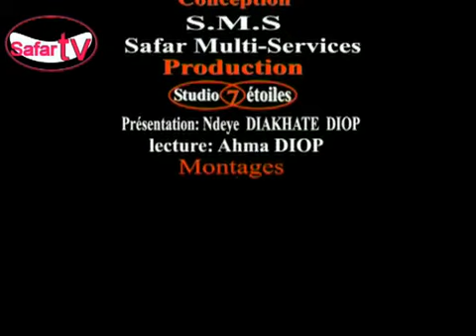Leçon 10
Apprenez! pour pouvoir lire le saint Quran Sawan tv vous Présente Cette vidéo vous Facilite d'apprendre l'Arabe C'est à dire avec cette vidéo vous Pouvez  lire le coran et tous ce qui est arabe, profite de cette vidéo Pour retrapper ce qui vous échapper saisis l'opportunité Pour réaliser vos rêvrêveses